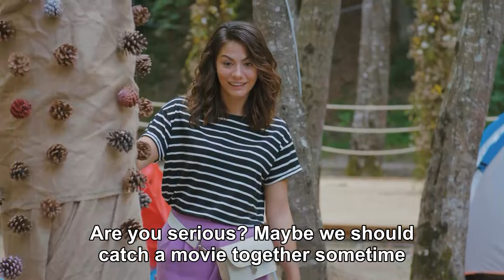Love Made You Smile - Daydreamer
Love Made You Smile - HANDSOME AND HAPPY

Production : Gold Film
Producer : Faruk Turgut
Director: Çağrı Bayrak - Aytaç Çiçek
Scenario: Aslı Zengin - Banu Zengin Tak - Ayşe Kutlu